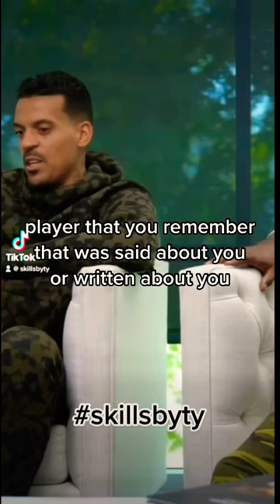Kobe on his dark side!